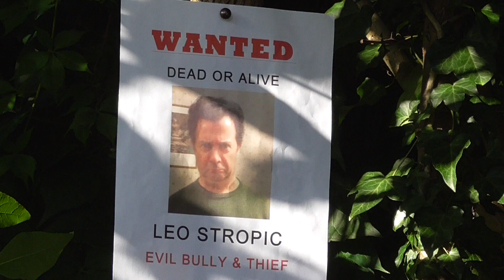Leo Stropic: The Evil Bully (2015) - Lawn Mower Attack Scene (4/5)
Leo Stropic: The Evil Bully - Lawn Mower Attack: Leo (Ilhan Basharan) catches up with the four teens and grabs hold of Clyde (Eren Basharan) and takes him to a tree to tie him to and uses a lawn mower to get to him.

FILM DESCRIPTION:

When four teenagers arrive at Professor Andrew's Care-House, they meet the evil bully, Leo Stropic who plans to get the McShelleys and give them a beating or a suffering they'll never survive from.

Directed by Eren Basharan and Yi Dai